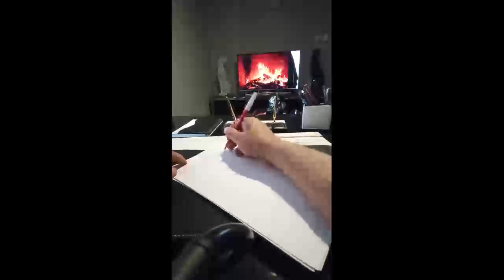Ercüment Hoca 0552 282 33 33 ücretsiz bakım TRABZON ARAKLI İğneli Tılsım